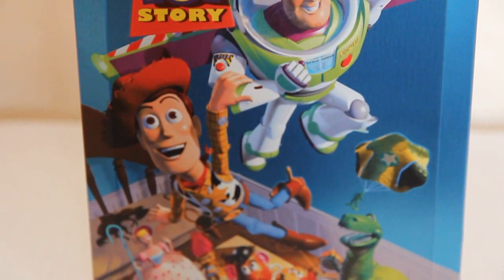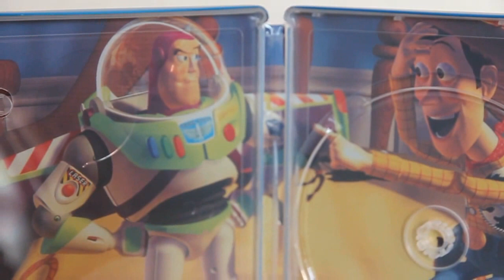Toy Story STEELBOOK UK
Allez voir le test complet du steelbook avec de nombreuses photos de qualité